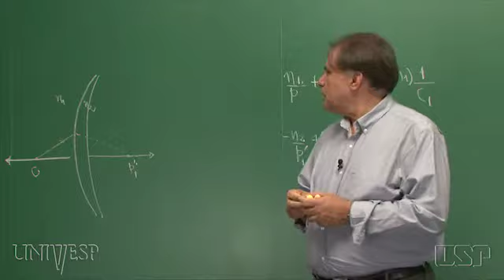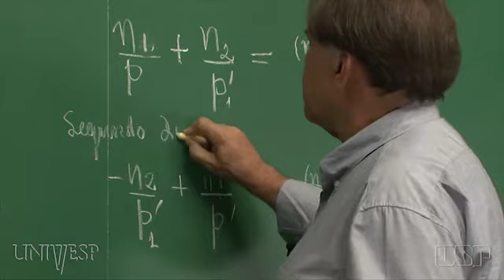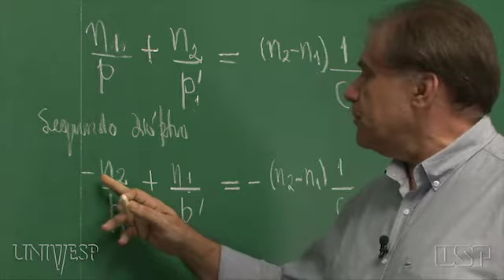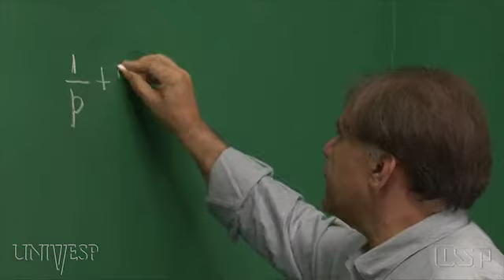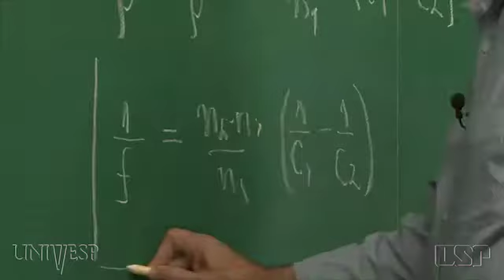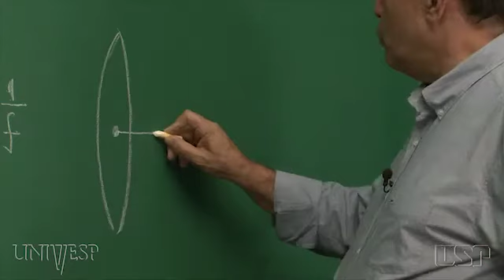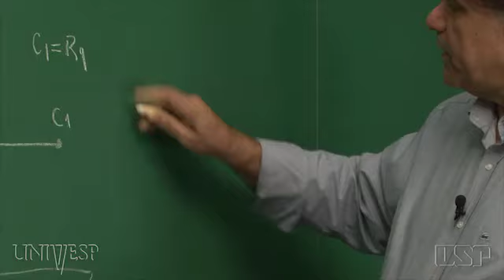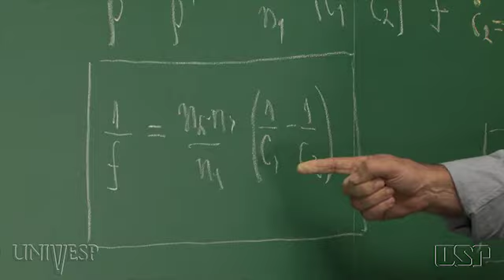Tema 10 - Lentes Ópticas | Aula 04 - Equação dos fabricantes